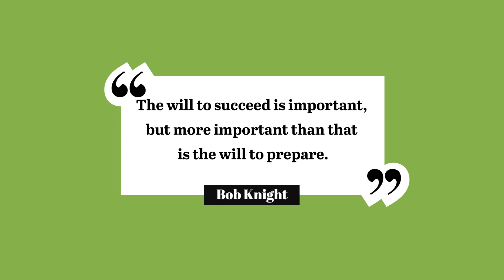Preparation is a BIG Key to Success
Preparation helps you meet your ends goals.

Matt Helton Branch Manager NMLS #178551
OneTrust Home Loans
320 Seven Springs Way | Ste 250

About Matt Helton

With years of experience in the mortgage industry, Matt and his team are dedicated to educating their clients on the home loan process and getting them into their dream home as quickly as possible. Matt and his team know how stressful purchasing a new home can be, so they strive to ensure that they are always transparent with their clients, giving them updates and answering questions whenever necessary. The Brentwood branch specializes in all your residential financial needs including FHA, VA, Conventional, and Jumbo loans.

CalCon Mutual Mortgage LLC, dba OneTrust Home Loans is an Equal Housing Lender NMLS #46375; 3131 Camino Del Rio North Suite 1680, San Diego, CA 92108. | 320 Seven Springs Way, Ste 250, Brentwood TN 37027. NMLS# 1282064. Mortgage License – Regulated By The Tennessee Department of Financial Institutions, License # 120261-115.